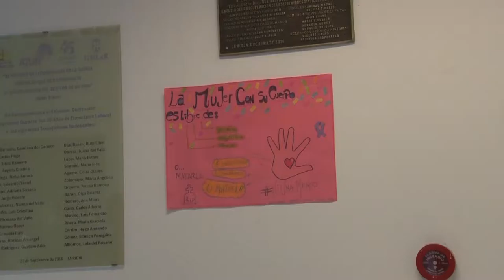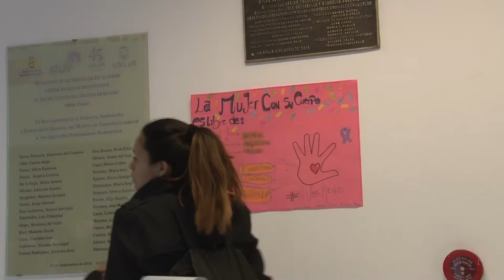ESPECIALES La UNLaR presenta en NiUnaMenos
Un Informe Especial sobre la marcha que intenta genera conciencia en la sociedad y el compromiso de la Universidad Nacional de La Rioja en esta causa.